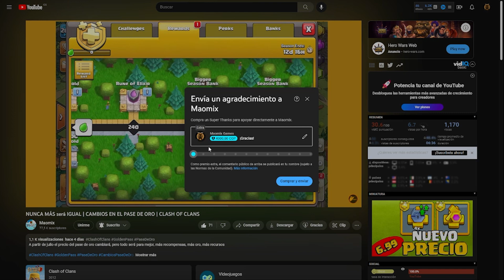CONSIGUE 3 ESTRELLAS FÁCILMENTE | desafio del rey duende | clash of clans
hoy te explicaré como vencer fácilmente el desafio del rey duende en clash of clans

🏅CLAN BARBAROLANDIA 2   Requisito tener cuarteles al uno

🏅CLAN PARA AYUNTAMIENTOS   12 en adelante Aldeas niveladas

🏅CLAN PARA AYUNTAMIENTOS 10 en adelante

🏅CLASH OF YEAR th 9 en adelante

🏅Clan para Para th 9 en adelante
Tiny Clasher´s Tag

PROCESADOR RIZEN 7 3400

MONITOR MSI 2K 144Hz
MONITOS JANUS 720 60Hz

CÁMARA WEB LOGITECH BRIO

MANDO POWER A XBOX